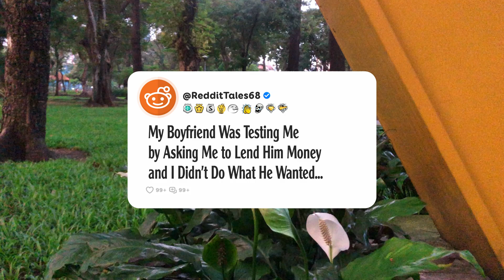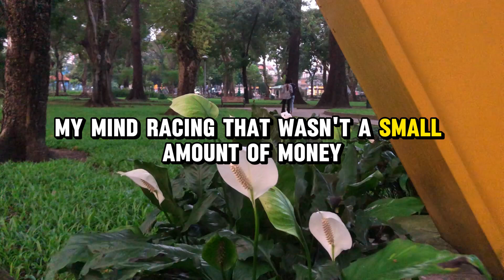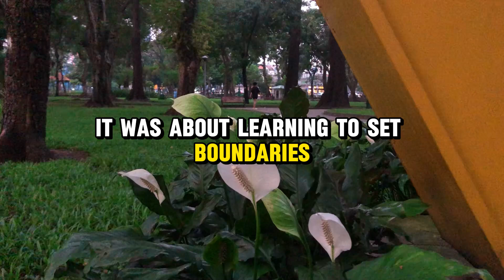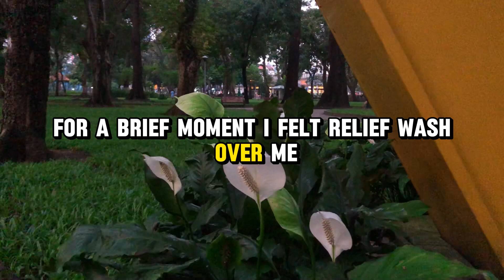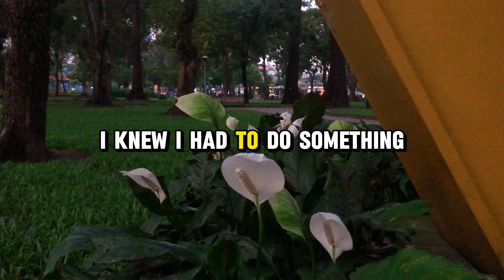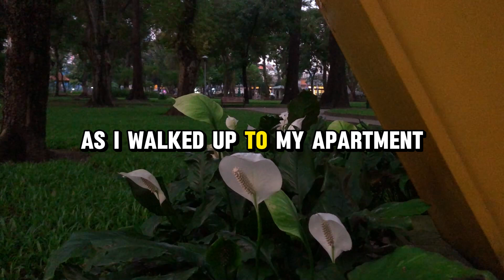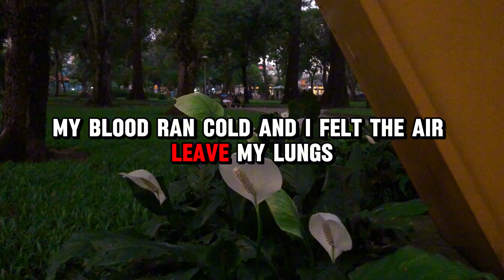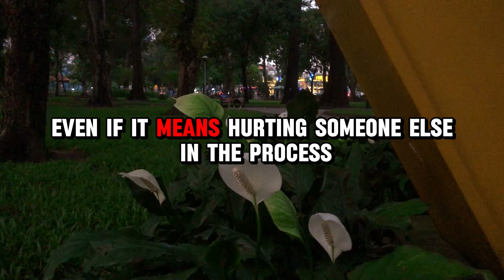My Boyfriend Was Testing Me by Asking Me to Lend Him Money and I Didn't Do What He Wanted...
I’m 32F and he is 35M who recently immigrated from Turkey (illegally).

We were dating for 3-4 months and he said that he only had 5 cents in his bank account and asked if I could lend him $1500-$2000 after I told him I could help in an emergency (like food or gas).

He told me he would pay me back in 2-3 days and of course I told him I did not have that much to give but I could give him some money for food or gas if it was an emergency. He then said “well I remember you saying you were saving money” to which I replied yes but I have my own expenses to cover and could only give what I could.

He got upset and said that he was “testing” me to see if I trusted him enough to give him money and I apparently failed. He then sent me a screenshot of his bank account with about a $1800 in it saying that he didn’t need the money.

Of course I got upset, and asked why he would do such a thing and I told him it wasn’t healthy for me to be in a relationship with him anymore.

I’m not sure if he truly thought this was a good idea or was he trying to scam me?
Ever wondered how we turn those captivating Reddit stories into engaging videos? 🤔 Let's take a peek behind the curtain and unveil our meticulous process:

1. 🧠 Research and Scripting: We start by diving deep into the heart of the story. 🔎 We brainstorm thought-provoking questions, conduct thorough research, and craft compelling scripts. ✍️ Our opinions and commentary are meticulously refined until they're ready to be heard. 🎙️

2. 🎤 Voice Acting and Creativity: Then, the magic happens in the studio! We record voiceovers, infusing each story and question with our unique perspective and creativity. ✨ Our goal is to deliver an immersive and transformative experience for you, our viewers. 👁️

3. 🕹️ Gameplay Recording: As the story unfolds, we capture captivating gameplay footage, selecting the most engaging moments to complement the narrative. 🎮

4. 🎬 Editing Magic: In the editing room, we weave together the voiceovers, gameplay footage, and visual elements. This is where the real magic happens! ✨ We add captivating captions, trim clips for optimal flow, enhance with immersive sound effects, and fine-tune the color balance for maximum impact. 🎨

5. If the video doesn't meet our high standards, we're not afraid to jump back into the editing software, re-record lines, or tweak our opinions and commentary until it's perfect. 🔁

Join us on this journey as we breathe life into Reddit stories, one captivating video at a time. 👍 📣 🔔